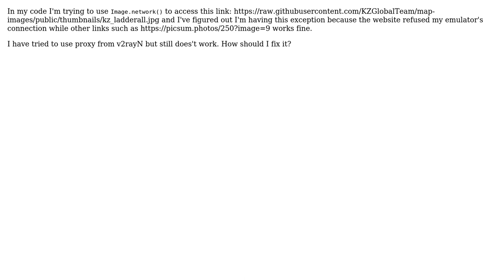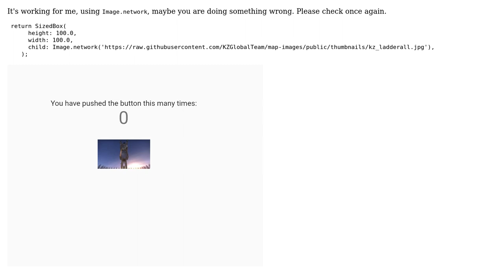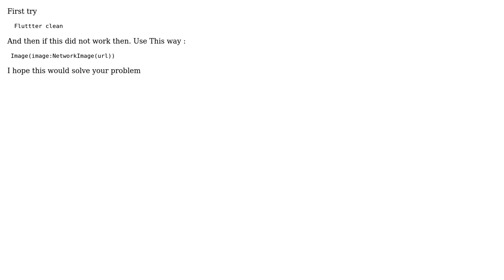Flutter SocketException: OS Error: Connection refused, errno = 111 (3 Solutions!!)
Flutter SocketException: OS Error: Connection refused, errno = 111

With thanks & praise to God, and with thanks to the many people who have made this project possible! | Content (except music & images) licensed under CC BY-SA | Music | Images & others | With thanks to user satish user Exusiai user Amit Singh and the Stack Exchange Network Trademarks are property of their respective owners. You are responsible for your own actions.